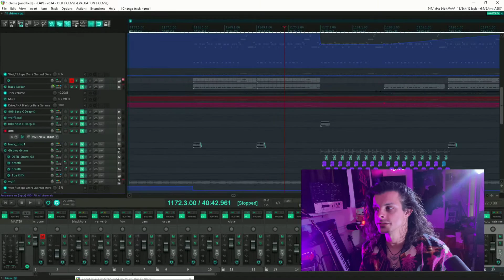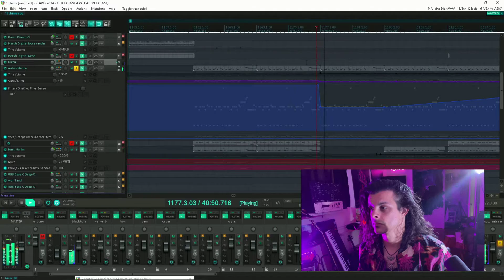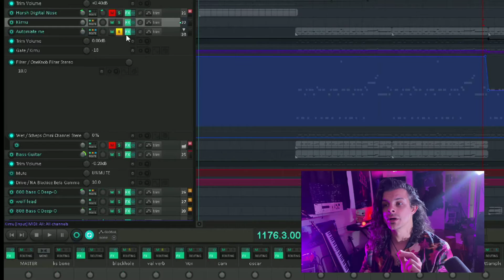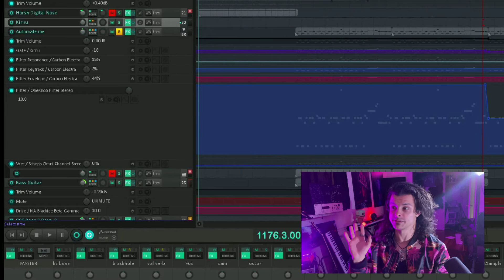The one Reaper Hotkey I'd Wish I known years ago - REAPER Quick Tip